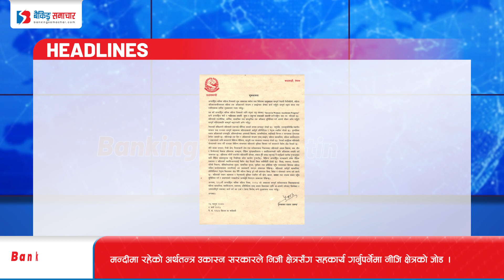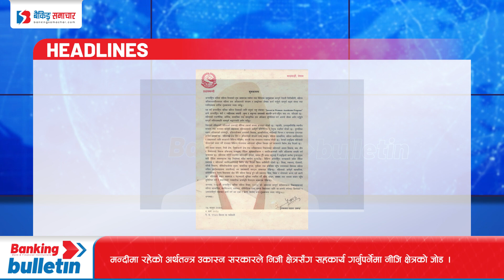Episode 297 : Banking Bulletin Presented By Banking Samachar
१. महिलाको क्षमता विकासका लागि अधिकतम लगानी गर्न आवश्यक रहेको प्रधानमन्त्री प्रचण्डको भनाई
२. सार्वजनिक बिदाका पनि अधिकांश बैकहरुले  दिनभर गरे सेवा प्रवाह
३. बैंकबाट ऋण लिएर तिर्दिनँ भन्नेलाई सरकारले छुट नदिने अर्थमन्त्री पुनको भनाई ।
४. मन्दीमा रहेको अर्थतन्त्र उकास्न सरकारले निजी क्षेत्रसँग सहकार्य गर्नुपर्नेमा नीजि क्षेत्रको जोड ।